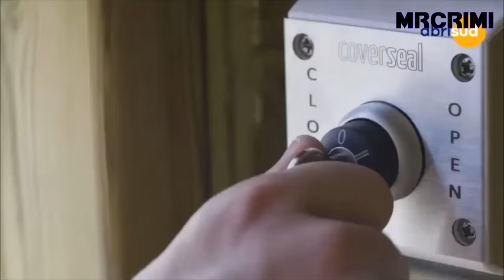Amazing Swimming Pool Inventions For Modern Homes -Smart Swimming Pools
Watch Amazing Swimming Pool Inventions For Modern Homes -Smart Swimming Pools

All of these videos in this channel belong to the website owner and the product owner. It's not a Promotional Video we are doing here. Just trying to introduce some amazing Swimming Pool Inventions For Modern Homes -Smart Swimming Pools